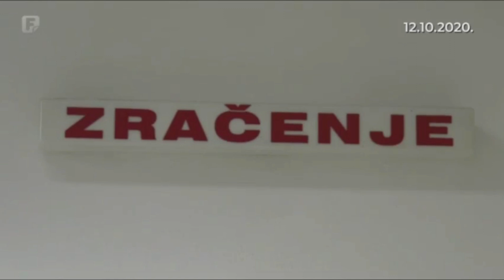Županijskoj bolnici u Orašju uručena vrijedna oprema